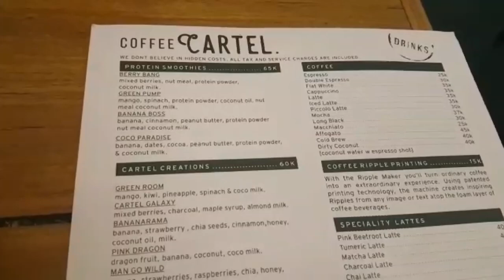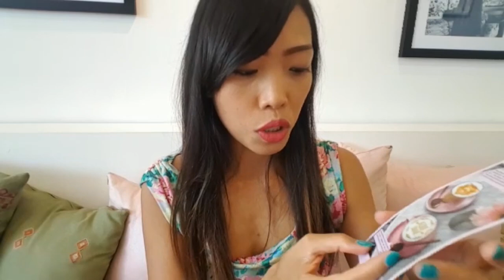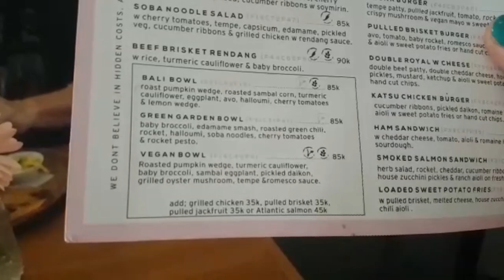Coffee cartel || Bali